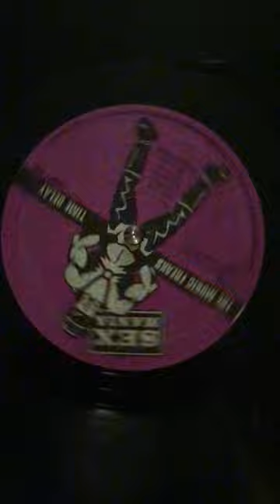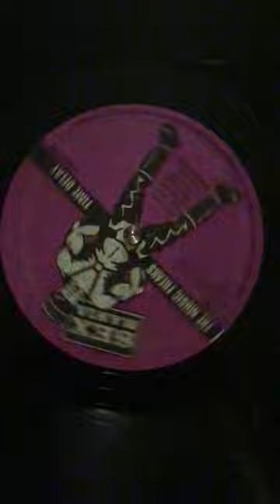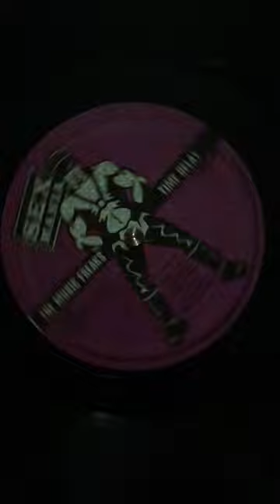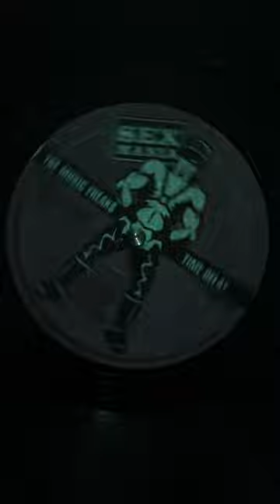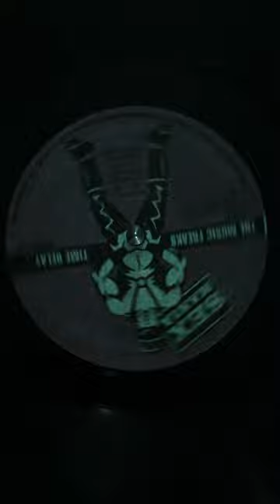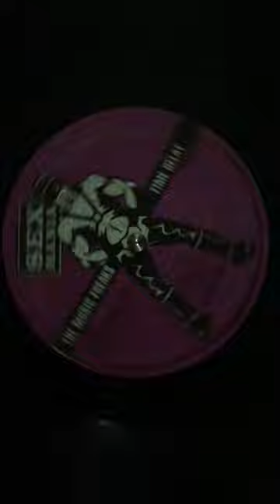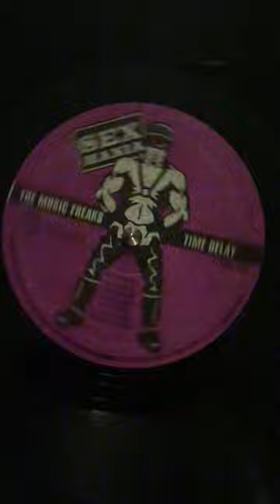THE MUSIC FREAKS - TIME DELAY - DUKE - SEX MANIA 1993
DUKE
SEX MANIA RECORDS 1993